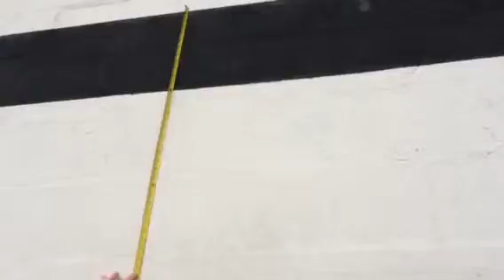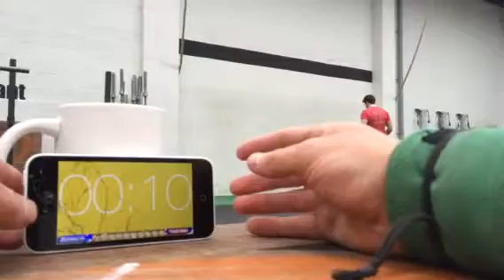Wod 3 British Champs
Rob mills